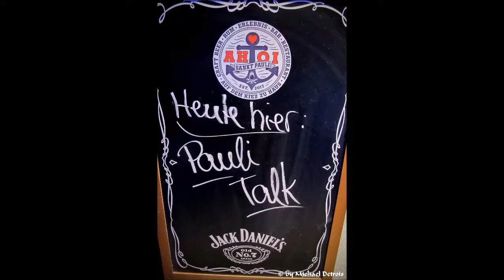"PAULI TALK" direkt aus dem AHOI auf der Reeperbahn Hamburg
Die neue Live-Show aus dem AHOI-Restaurant auf der Hamburger Reeperbahn! Interessant, unterhaltsam und abwechslungsreich! Ab jetzt jeden ersten Samstag im Monat 2019!